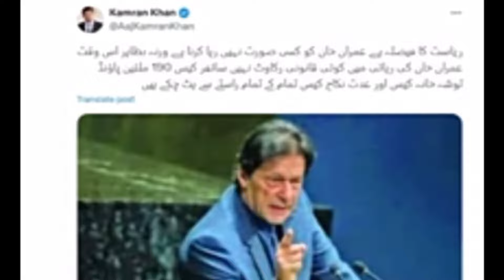Imran Khan’s Legal Clash: Latest Update from Adiala Jail|Why Khan& Bushra Bibi Re-Arrested?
Imran Khan, Bushra Bibi arrested in new case after 'iddat nikkah' conviction overturned.

NAB arrested the former PM and his wife in fresh Toshakhana case

 The relief for PTI founder Imran Khan and his spouse Bushra Bibi was short-lived as both were arrested in another case.

The National Accountability Bureau (NAB) arrested the former prime minister and his wife Bushra Bibi in fresh Toshakhana case.

According to jail sources, Imran Khan and his wife was arrested for not cooperating in the inquiry.

A NAB team headed by Deputy Director Mohsin Haroon reached Adiala Jail to arrest the former prime minister and his wife in new case.

The sources said that the new case was related to keeping and selling the ten valuable gifts which was against the law.

According to the NAB inquiry report, the PTI founder is accused of taking and selling seven precious watches which include Rolex, diamonds, and gold watches. The gifts were sold without taking ownership as per the law.

Earlier, Additional District and Sessions Judge Afzal Majoka has acquitted Imran Khan and his spouse Bushra Bibi in the nikkah during iddat (illegal marriage) case.

The court annulled the indictment of the couple in the case.

The court also issued the release orders of Imran Khan and his spouse Bushra Bibi by accepting their pleas and said they could walk free immediately.

The court ordered that both Imran Khan and Bushra Bibi should be released if they were not arrested in any other case.

Judge Afzal Majoka announced the 28-page written reserved verdict on the plea filed by Imran Khan and Bushra Bibi against the sentence in illegal marriage case.

Khawar Maneka’s counsel Advocate Zahid Asif and Imran Khan’s counsel Imran Sabir, Murtaza Tori and Zahid Dar appeared before the court.

Earlier, District and Sessions Judge Shahrukh Arjumand, in a letter, requested the Islamabad High Court to transfer the case to another judge as he could not announce the verdict due to a lack of trust by petitioner Khawar Maneka.

It's noteworthy that the PTI founder and Bushra Bibi were indicted on Feb 3 by senior civil judge Qudratullah who sentenced them to seven-year imprisonment and a fine of 500,000 each in the 'nikkah during iddat' case.

Khawar Maneka’s lawyer Zahid Asif said they didn’t have any reservations about bringing witnesses by the PTI in the case.

Judge Afzal Majoka noted that Maneka didn’t have the right to conciliation with his ex-wife Bushra Bibi being the follower of Hanafi sect.

Advocate Asif stated that Imran, despite being a leader, was putting the entire responsibility on his wife's shoulders and acting innocent, and this behaviour was not acceptable as he seemed to be neglecting his wife’s sacrifices.

He said there was no standing of oral divorce and only documented evidence had credibility as per law.

Salman Akram Raja's arguments

Imran Khan’s counsel Salman Akram Raja contended that issuance of divorce notice to union council was not fraud and according to the Muslim Family Laws Section 7. Divorce notice wasn’t necessary as Khawar Maneka didn’t send divorce papers in the light of 90-days (iddat period) arguments.

He added that the matter could be a legal defect but it couldn’t be a fraudulent marriage.

He gave the reference of SC’s Allahdad case which mentioned that an ex-wife couldn’t be considered wife of her husband after four years and Khawar Maneka himself mentioned ex-wife for Bushra Bibi.

Who Is shagufta Nawaz?

Journalist & YouTuber: spreading knowledge and awareness to the people telling facts and talking about what's happening in  the world giving knowledge to the people,
talk about mistries, Islamic History, current affairs,etc

Your daily dose of stress-less information about Imran Khan & PTI. Stay informed with the latest updates and insights on Pakistan's political landscape. The channel is committed to serve you with insights on various issues pertaining to national interests.